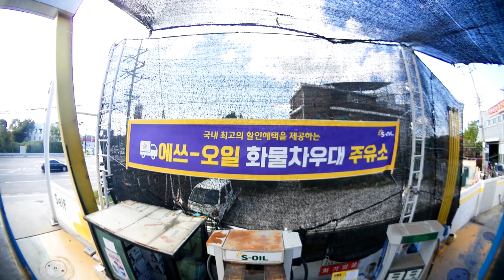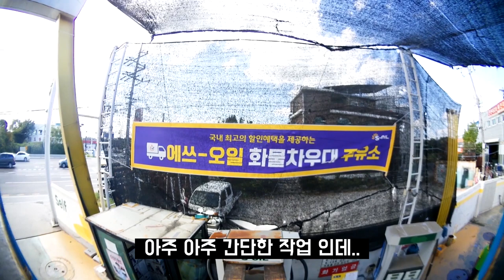아주 간단한 주유기 교체 작업(At the gas station)#201030